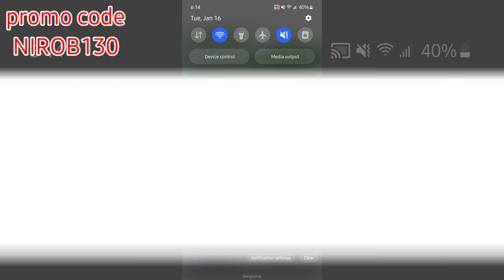How to withdraw from Melbet.Melbet thake kivabe tk bar korbo.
in this video I show you How to withdraw from Melbet.Melbet thake kivabe tk bar korbo.

how to download the 1xbet app

মেলবেট এবং 1xbet এর লিঙ্গ আমার কমেন্ট বক্সে পেয়ে যাবেন ।।।